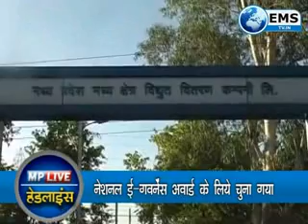mp live 29 1